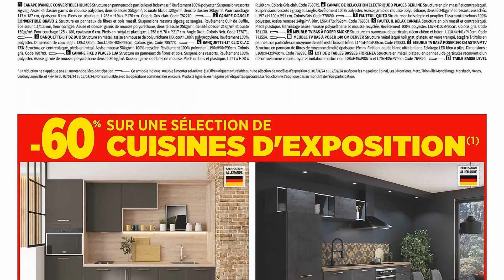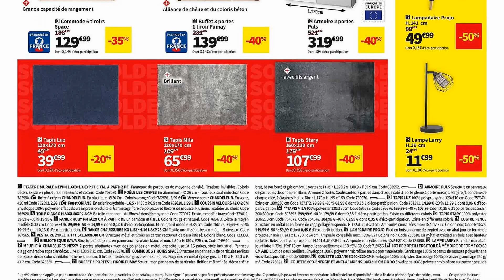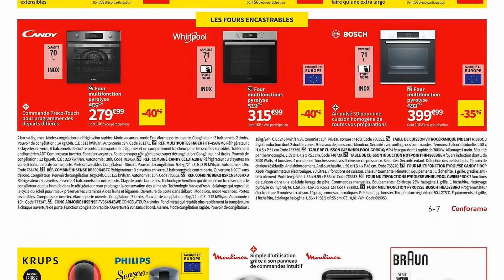catalogue CONFORAMA du 2 au 29 janvier 2024 📢 SOLDES JUSQU'À -50% - FRANCE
🛒🛒NOUVEAU catalogue chez 📍CONFORAMA📍 du mardi 2 au lundi 29 janvier 2024 en FRANCE!